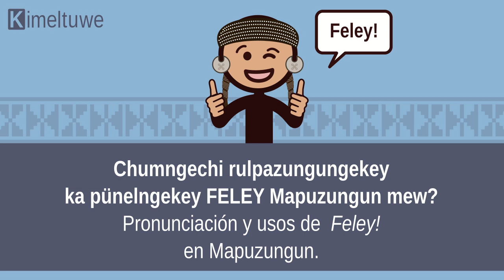Pronunciación de feley, en Mapudungun.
Chumngechi rulpazungungekey ka pünelngekey FELEY Mapuzungun mew.
Pronunciación y usos de “FELEY” en Mapuzungun.